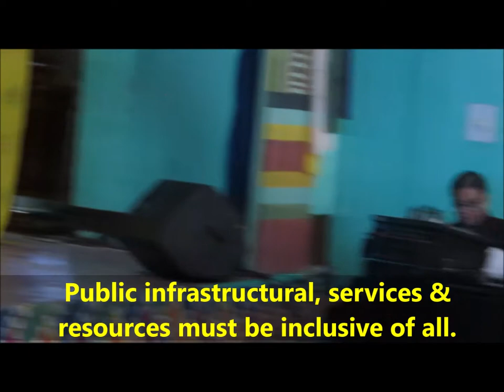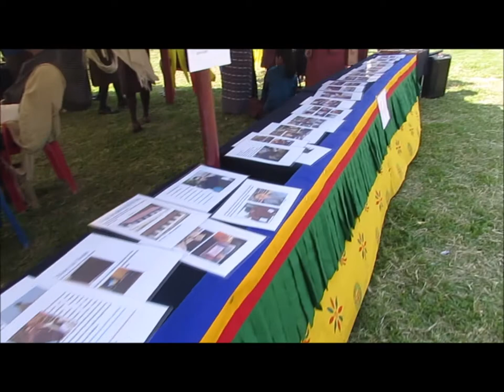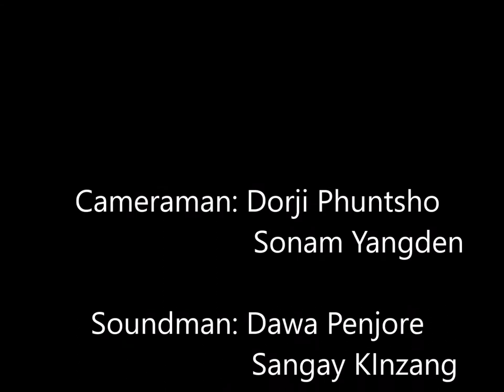International Day of persons with disabilities 2018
Every 3rd of December is observed as the International Day of Persons with Disabilities (IDPD) around the world. The observance of the Day aims to promote an understanding of disability issues and mobilize support for the dignity, rights, and well-being of persons with disabilities. It also seeks to increase awareness of gains to be derived from the integration of persons with disabilities in every aspect of political, social, economic and cultural life.

Each year the day focuses on a different issue with the different theme. The theme for this year’s International Day was: “Empowering persons with disabilities and ensuring inclusiveness and equality”.

This year, DPAB in collaboration with Gelephu Lower Secondary School has successfully observed the day. The event was graced by Dasho Dzongda of Sarpang Dzongkhag. Besides, Dasho Thrompon, Lam Neyten, Dzongkhag officials, businessmen, teachers, parents and students joined persons with disabilities to celebrate the day.

This International Day brought together the national and local policy makers, civil society organizations, academic institutes to discuss the way forward for inclusive, equitable and sustainable development of Gelephu town. Moreover, challenges faced by the people with disabilities in the society was also discussed.

During the event, skills and talents of individual people with disabilities were showcased through art exhibition and cultural programs.

Therefore, we the Association would like to thank the Gelephu Lower Secondary School for making this event a very successful one.